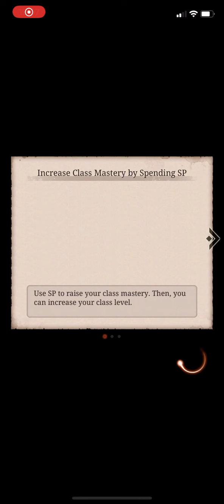03/08/22 - vs Doot-bots (Colo SP)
Always fear these opponents RG, so let’s see if we can tackle them for once! Even worse knowing we are in balance stats!

Demon Colo sp today, with 4 demons happening in one match!